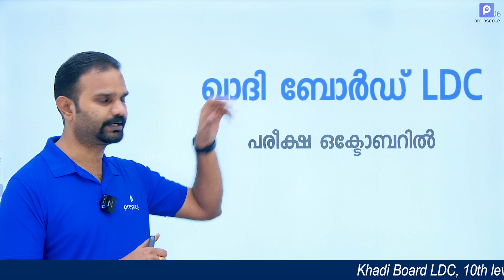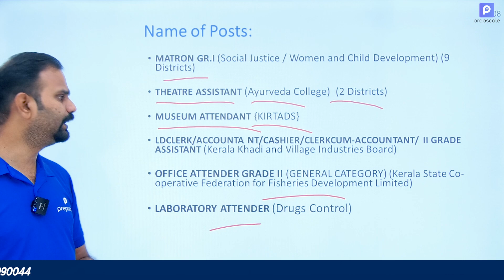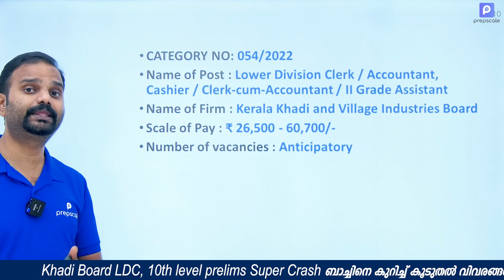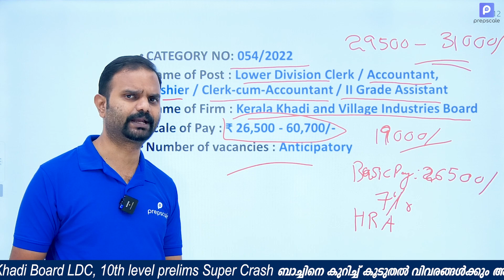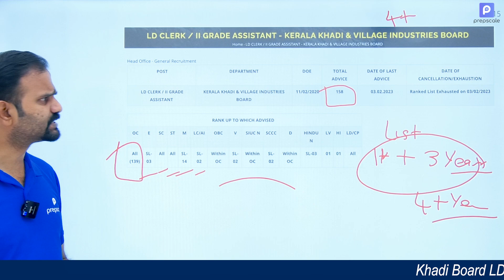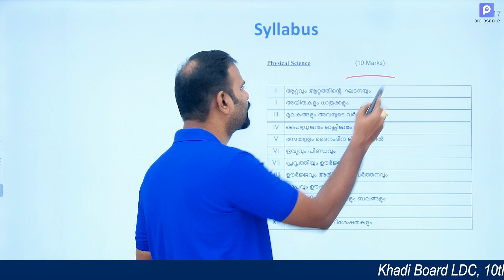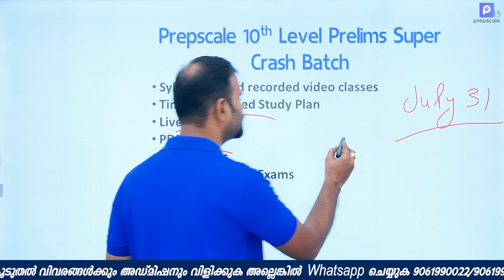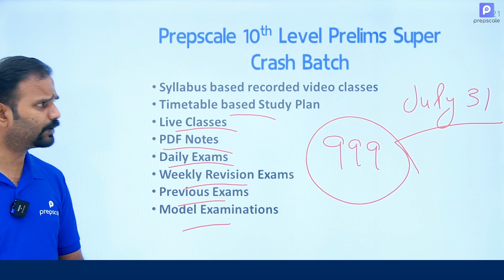Khadi Board LDC പരീക്ഷ ഒക്ടോബറിൽ | Prepscale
Prepscale Khadi Board LDC Batch നെ കുറിച്ചുള്ള വിവരങ്ങൾക്ക്  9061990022 / 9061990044 നമ്പറുകളിൽ WhatsApp ചെയ്യുകയോ വിളിക്കുകയോ ചെയ്യാം.

താഴെയുള്ള ലിങ്ക് ഉപയോഗിച്ച് ഡയറക്റ്റ് ആയി WhatsApp ചെയ്യാം.